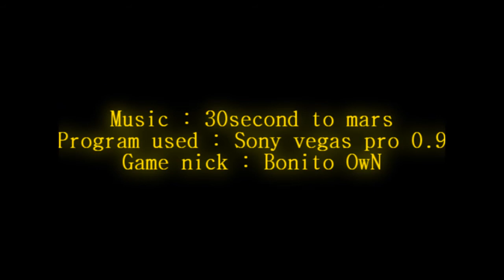League of Legends | Bonito - steal baron with corki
HI Guys, League of Legends is very great game like dota or Hon ... when u have interest , Registration with this , its my Referal , and will have bonus :) ThX